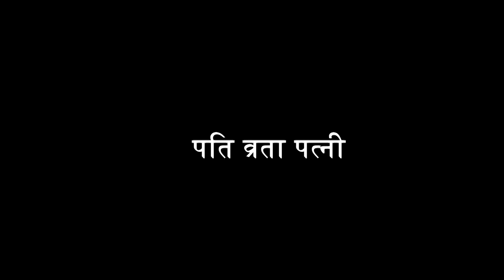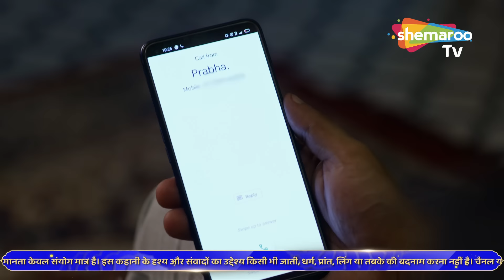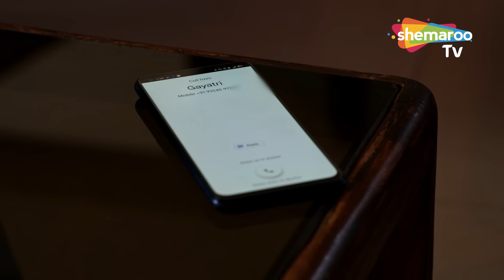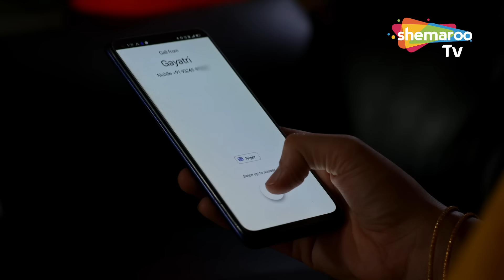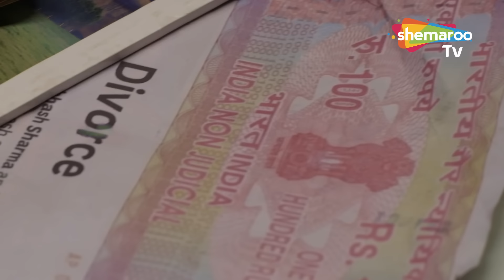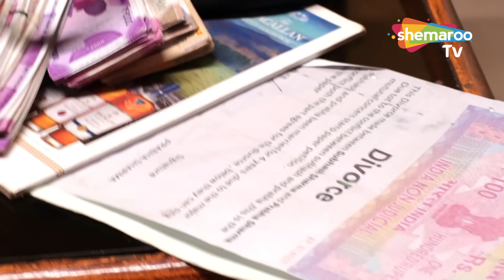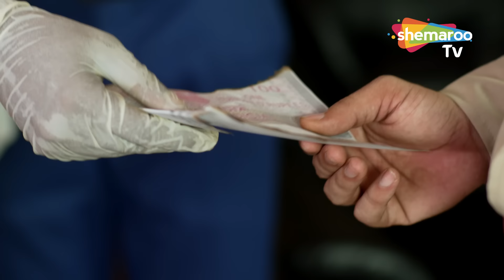पत्नी से नाखुश पति ने ऐसे मिटाई अपनी प्यास | Crime Ka Kala Sach | Crime Se Alert Stories | Crime Tv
DD Free Dish : 28
Tataplay : 181
Airtel : 132
Dish TV : 139
D2H: 149
GTPL: 17
DEN : 116
Hathway : 16
NXT Digital : 178